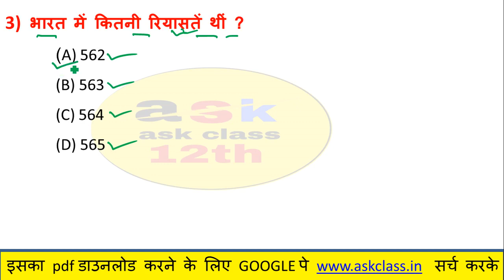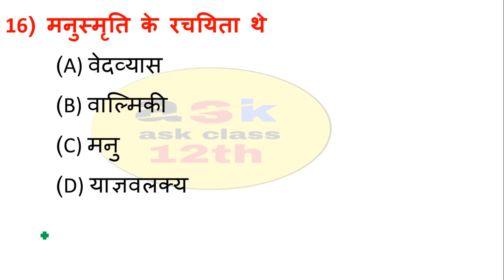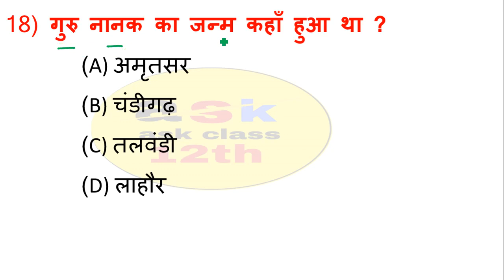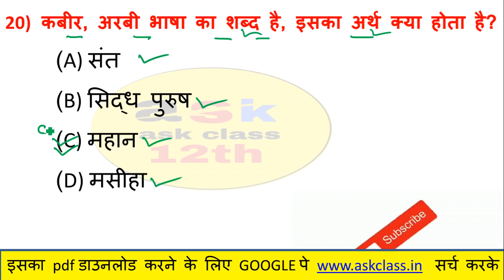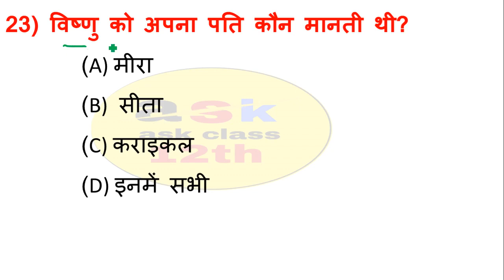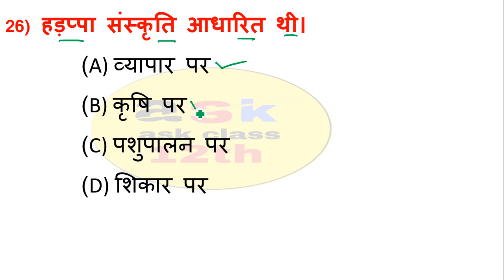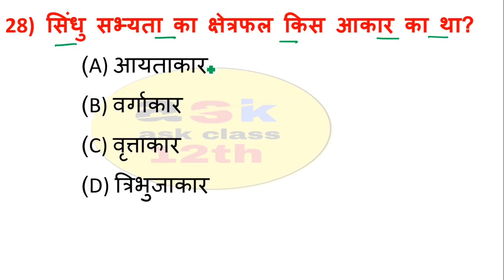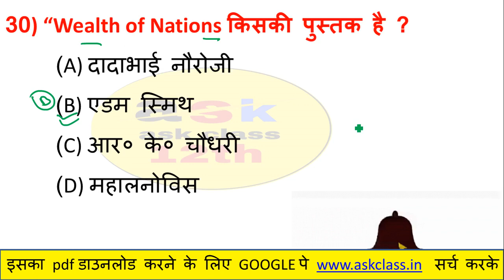Class 12th History Objective Question || History Most Important Question 2023 || कक्षा 12 इतिहास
hello dosto aj ke is video men ham class 12th ka mahtvpurn question answer padhane wale hai to aplog shuru se antak padhiyega aur apane dosto ke pas jaur share kijiyega aur chainal ko jaur subscribe kijiye
bihar board 12th history questions 2023,12th history objective questions

Topic Covered👍👍👍👍👇👇👇:-

12th history objective questions 2023
12th Itihas ka objective VVi question board exam
Bihar Board Class 12th History VVI Objective Questions for 2023
12th History paper 2023
class 12th history vvi objective question 2023
12th history objective questions 2023
class 12th history vvi questions 2023
class 12th objective questions 2023
class 12th history question bank 2023
class 12th
2023,class 12th history vvi questions 2023
12th history subjective question 2023
class 12th history questions 2023
class 12th history questions 2022
12th history vvi objective 2023
bihar board pariksha history question
bihar board exam 2023 history question
class 12th history important questions
12th history important question 2023
history class 12th important questions 2023
bihar board 12th history questions 2023
class 12th v. v. i objective questions answer,
12th history objective questions 2023
class 12th history objective question
12th history subjective question 2023
bihar board 12th examination 2023
12th arts vvi questions 2023